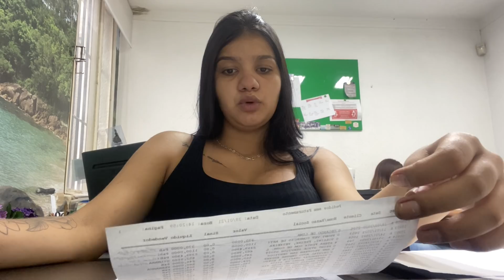VLOG: ULTRASSOM, BBB, TRABALHO! ❤️